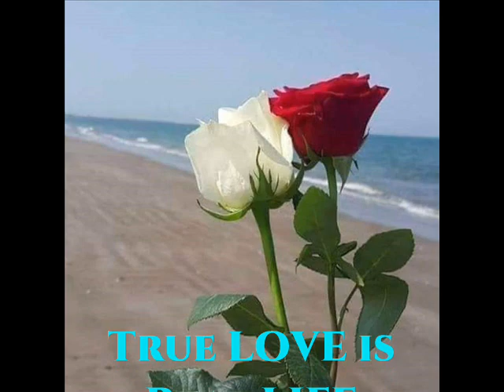part 268 Adamsaz Marwat Majlis 1987 Ahmad Amin NIGAR Poetry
Adamsaz Marwat Majlis
Recording Year: 1987
Ahmad Amin NIGAR Mulazai Poetry